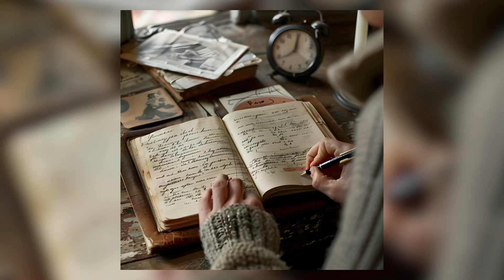Is Your Schedule Clashing with Your Work Style? | Getting The Win Show Ep. 56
Happy WINSday, Goal Getters! In this week's episode, we break down two key work styles: the Manager vs. the Maker. Knowing your work style can revolutionize your schedule and help you work better. As always, take notes!

Takeaways:
- Time blocking can significantly enhance productivity.
- Understanding your work style is crucial for effective scheduling.
- Managers thrive in short bursts, while makers need longer focus periods.
- Meetings should be scheduled to respect different work styles.
- Makers should communicate their need for uninterrupted work time.
- Setting specific days for meetings can help manage expectations.
- Breaks are essential to maintain mental clarity and prevent fatigue.
- What gets measured gets improved upon.
- Accountability partners can help track progress and effectiveness.

Is your luxury item a book you've had in you for weeks, months, or even years and you want to (FINALLY!) get it out? Join me for the Spring Forward Writer's Retreat March 14-16, 2025 in Orlando, Florida! Come with what your book idea, leave an author.

Chapters:
00:00 Introduction to Time Blocking Strategies
01:03 Understanding Manager vs. Maker Work Styles
05:27 Optimizing Meetings for Different Work Styles
10:04 Effective Scheduling for Makers and Managers
16:23 Conclusion and Call to Action